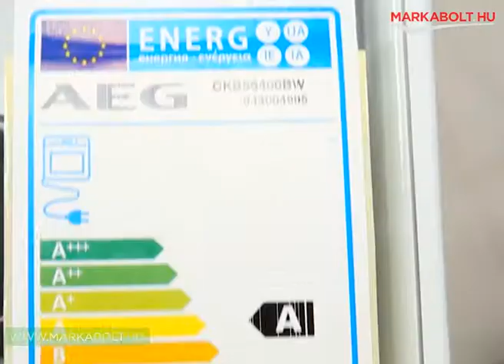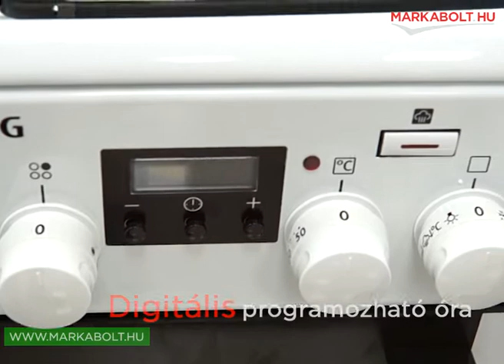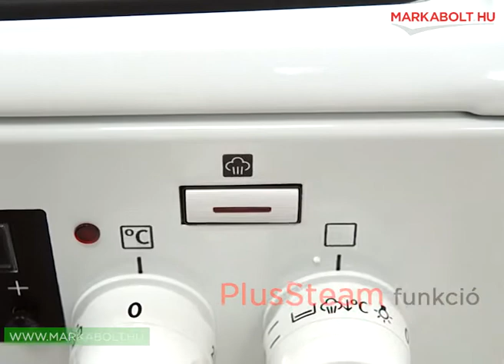AEG CKB56400BW tűzhely Márkabolt